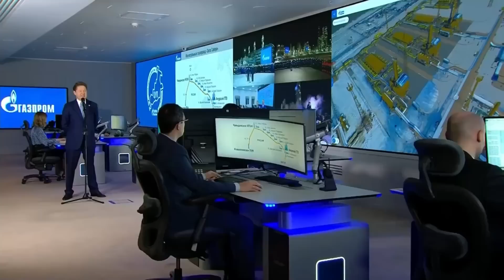Nga Có Thể Kéo Dài Cuộc Xâm Lược Ukraine Đến Bao Lâu? The Kim Nhung Show